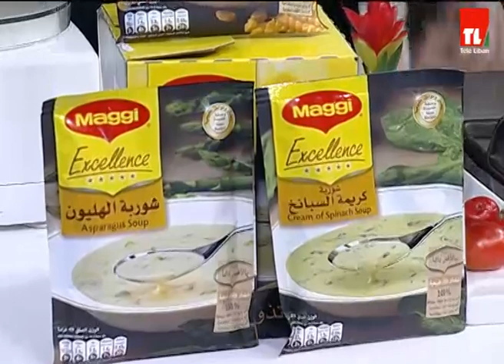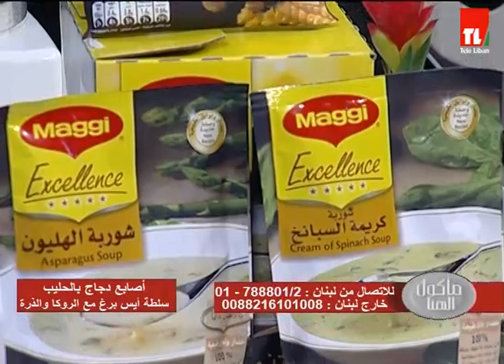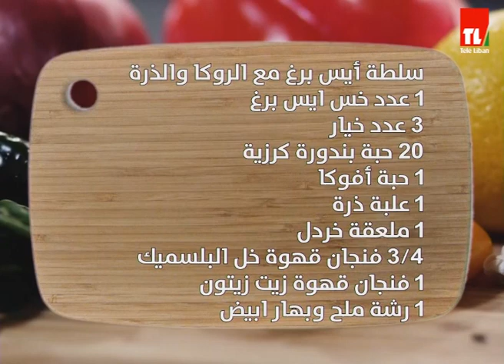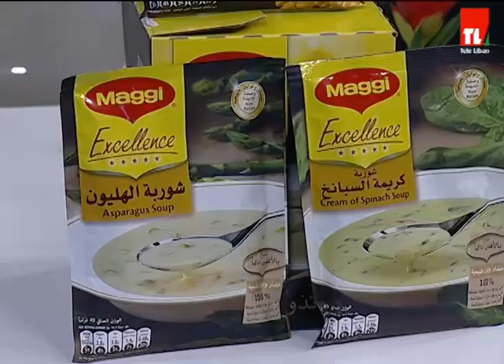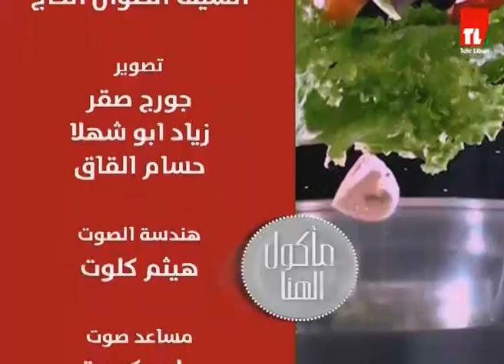Chef Antoine - الشيف انطوان - اصابع دجاج بالحليب